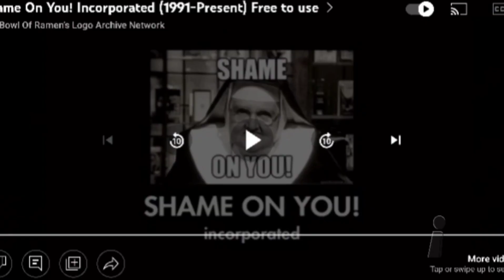Not A Drill Prods/Balls TV/SOY! Inc./Independent KR TV Studio/GBC Pictures TV (2005) [2]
From an Episode 2 of "Anomic"

Aired on: Independent
Airdate: 4/15/2005
Recorded on: DVR
Video Standard: NTSC
Logo Combos: 5